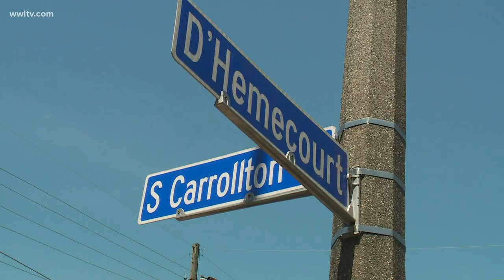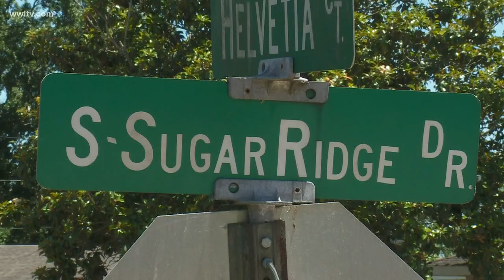Kidnapping suspect at large, believed to be in the New Orleans area